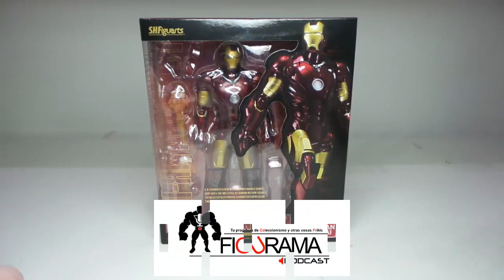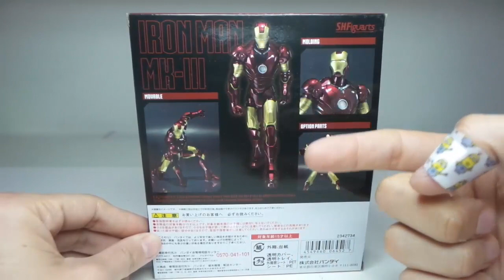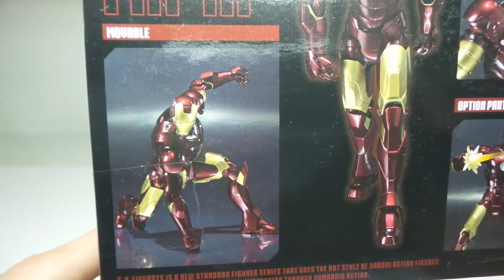Bandai SH Figuarts Iron Man Mark 3 Review Reseña En Español TheToyScene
Aqui teneís la review del Iron Man Mark 3 de Bandai S.h. Figuart. Una figura de acción esencial para cualquier coleccionísta de Figuarts que destaca por su diseño.

Relatos de misterio y terror por Jesús de la Rosa canal de Ivoox:

Thetoyscene, reviews y mucho más!!!